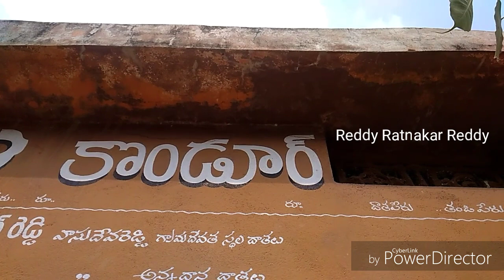kondur history Rare DOLMEN in Telangana , rayaparthi warngal rural Telangana state in India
Discovered by Reddy Ratnakar Reddy